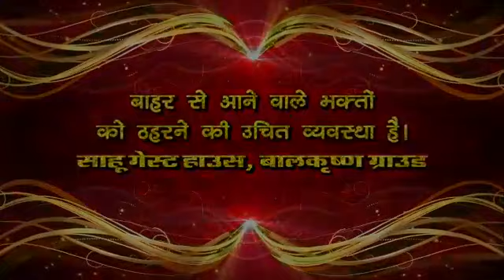Invitation: Shri Baba Gangaram Aashirvaad Mahotsav - Colonelganj- Gonda - 16 March 2020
Invitation: Shri Baba Gangaram Aashirvaad Mahotsav

Place: Sidhwalia (Gopalganj, Bihar)
Date: 2 March 2020, Monday

Shri. Baba Gangaram Dham,
Shri Panchdeo Mandir,
Jhunjhunu,
Rajasthan

To join the dedicated whatsapp group of Shri. Baba Gangaramji, send in your number on 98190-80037